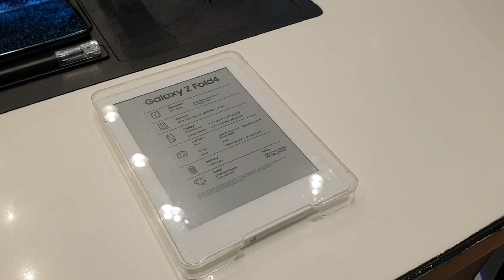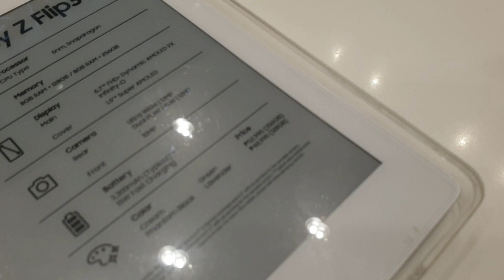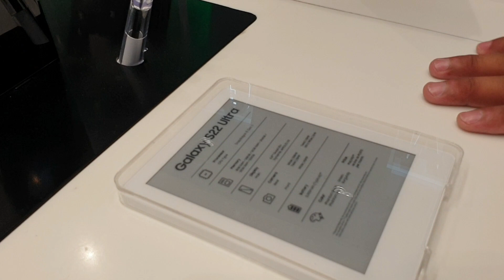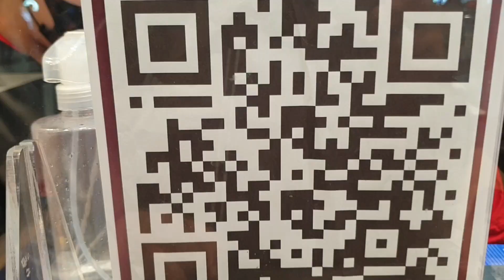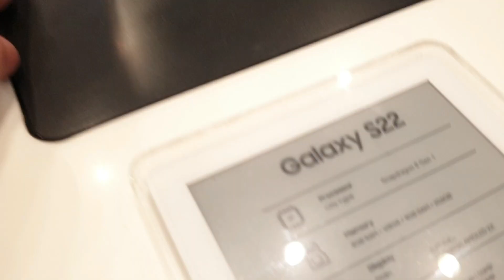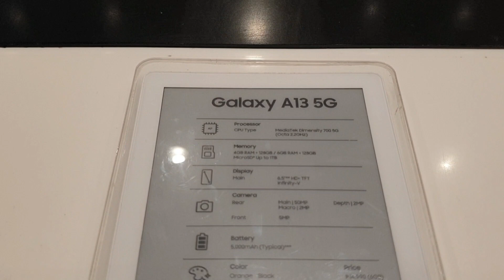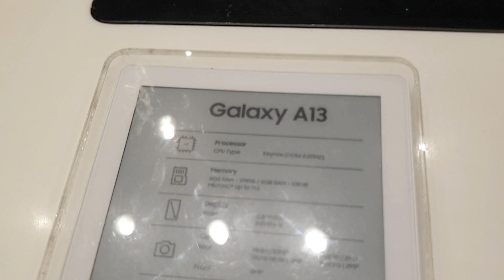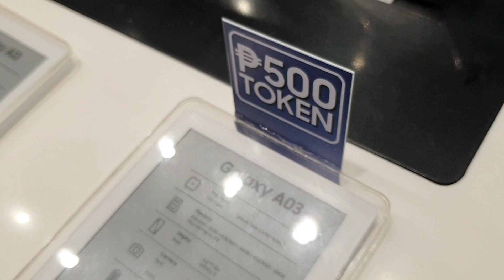Samsung pricelist upadate October 29,2022@JoelAnis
Samsung pricelist upadate October 29,2022‎@Joel Añis